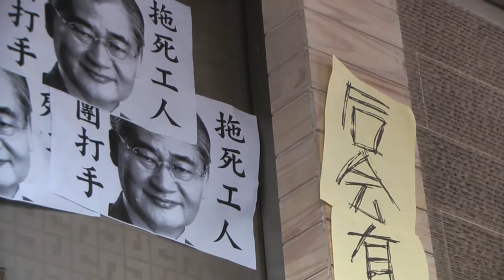[即時]2015.05.01 五一勞動節 收費員再突襲毛治國住家 要求出面解決收費員年資問題